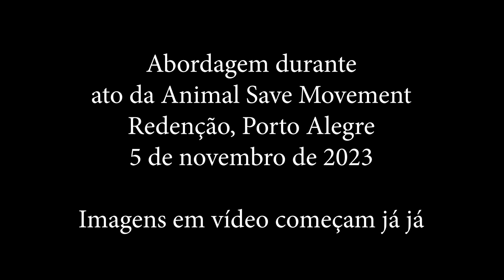VEGANO REVELA SUA CARTADA FINAL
À sua esquerda, a pílula vermelha: você saberá de toda a verdade, e ainda comerá um burgão vegano grátis. À sua direita, a pílula azul: você se manterá ignorante, e terá que comprar o seu próprio burgão. E aí, qual pílula você escolhe?

Captação de imagens do @VeganWilly

🤝 Se você gosta dos meus vídeos, torne-se um apoiador e me ajude a fazer muito mais pelos animais.

🗣 Junte-se à minha comunidade Vegana no Discord e obtenha suporte gratuito

🎥 Equipamentos que uso na produção do meu conteúdo

Imprima o Cartão de Visita que distribuímos nas ruas e distribua você também

Lembre-se sempre: sua vida importa, e as dos outros animais também.